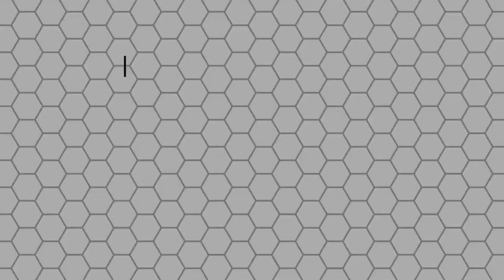NEW PlayStation 5 event is COMING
An announcement that a New PlayStation 5 Event is Coming on June 4th. Hopefully price of the PlayStation 5 and release date during the event is revealed! Also there will be more thoughts of the presentation once it airs on June 4th.

My Gaming Tags:
PSN: DevoutJoystick
Xbox: DevoutJoystick
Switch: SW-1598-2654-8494